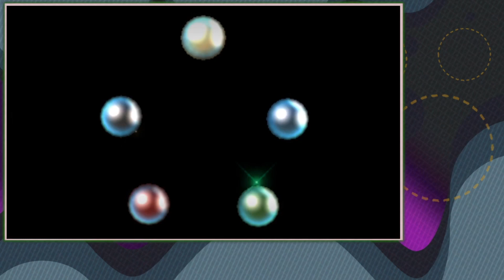The Dreaded Mila Tree! Mekkah Plays Fire Emblem Awakening: Part 25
Come to the mila tree, the hairy spider said. We have a militry, the hairy spider said. Featuring Kjelle the SUPER BOSS!

I'm playing the entirety of Fire Emblem Awakening for the Nintendo 3DS! This game came out when Fire Emblem as a series was on the brink of death, and was intended as a last hurrah. Instead, it ended up bringing a lot of newer fans and put the franchise back on the map. The game is notable for having a very elaborate romance system: you can pair almost any male and female character to change the class and skills of their offsprings. I'm allowing my Patrons to decide my pairings for me, and I'll play the game in such a way that I can showcase as many kids and chapters as I can.